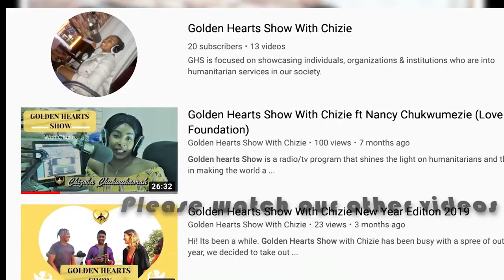Golden Hearts Show With Chizie ft. YASDYOUTH Pt 1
In this edition of Golden Hearts Show, Chizie had a chat with another humanitarian who is making huge impact in the area of girl child education and making sure of having sustainable development in rural communities in Abuja and other places. He talks about his motivation, experiences and challenges.

You can also reach out to Golden Hearts on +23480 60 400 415 or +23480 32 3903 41.